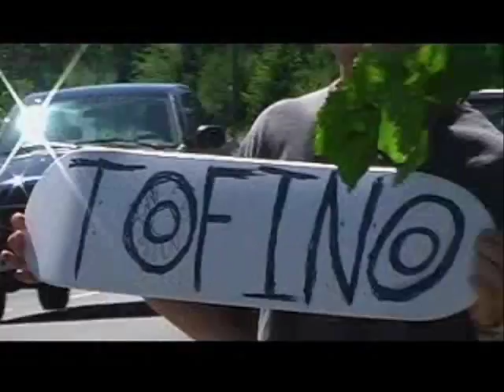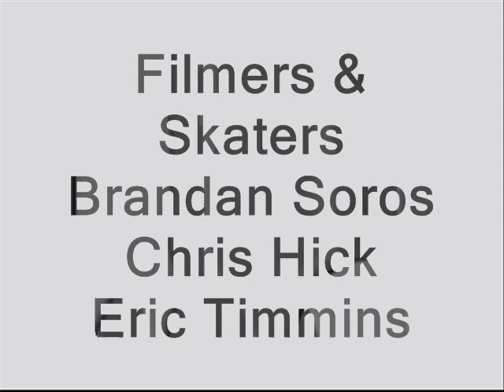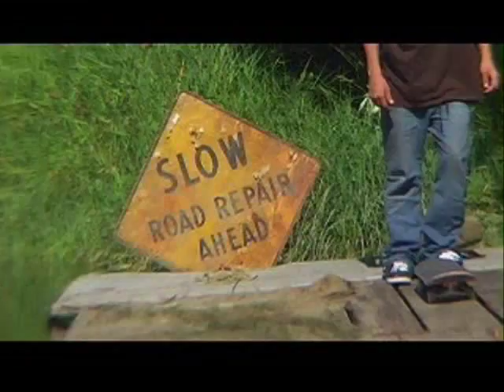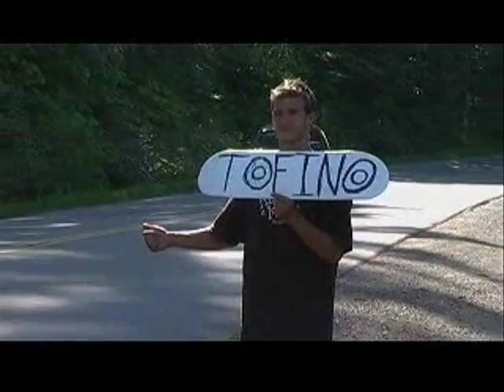Tofino Love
Before The Shores there was a sweet spot on the Tofino harbour to skate in the summer of 2007 !!!
Eric stayed up till 6am editing this on the old Windows XP movie maker here at Fred Tibbs!